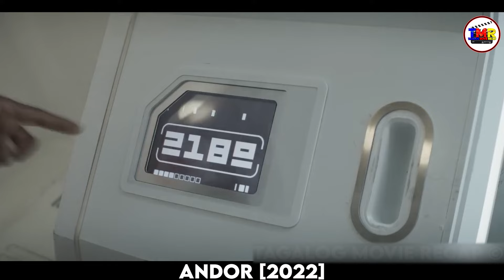DINALA SIYA SA IBANG PLANETA PARA GAWING ALIPIN, HINDI NILA ALAM NA SIYA AY ISANG REBELDE!!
Movie Plot:
Andor Stern, the only Brazilian born Holocaust survivor, goes on a journey through his memories to relive his deportation to Auschwitz at the age of sixteen, and the daily overcoming of a life in freedom.